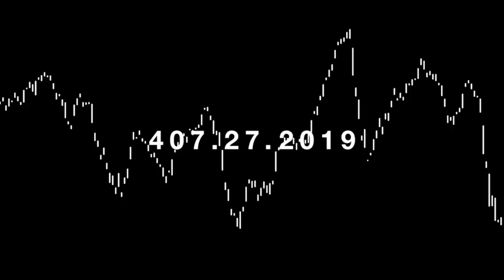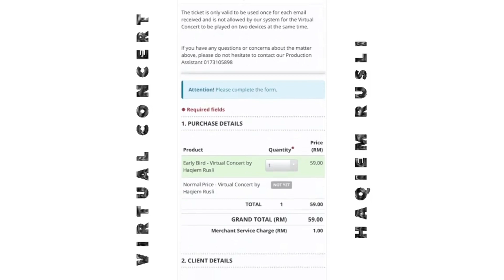Teaser Virtual Concert Haqiem Rusli 2 April 2021